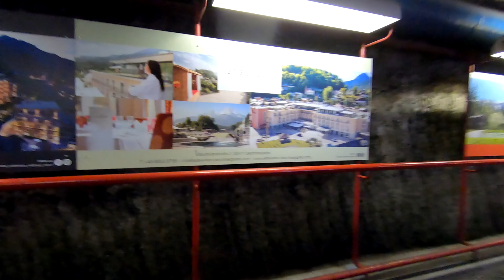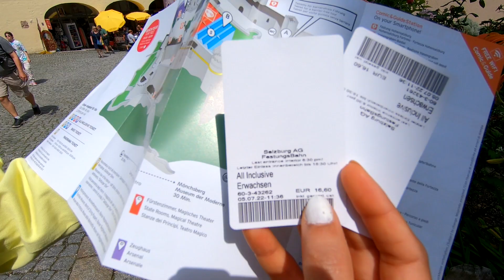salzburg city | city of music | austria | Indians in Netherlands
we visited austria in July 2022 and tried to shoot our visit. We covered couple of places in salzburg, austria. We did city tour and castle visit.